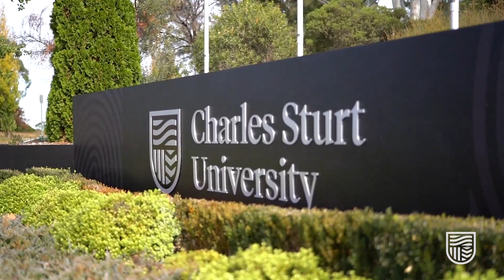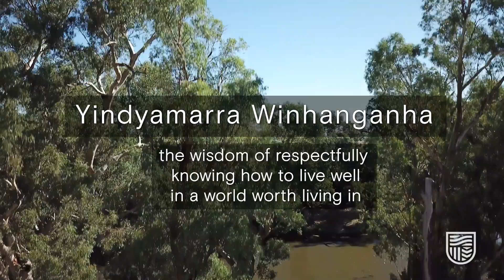Respecting First Nations ways of knowing, being and doing.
At Charles Sturt, our communities respect First Nations ways of knowing, being and doing. It’s how we work together to connect new technologies with traditional knowledge systems to protect and recover our ecosystems. It’s how we connect all students to educational opportunities to allow them to reach their full potentials. It’s how we create a world worth living in.

As National NAIDOC Week 2021 begins tomorrow, we respectfully acknowledge the ongoing connections to Country, cultures and languages of First Nations communities, students and staff.